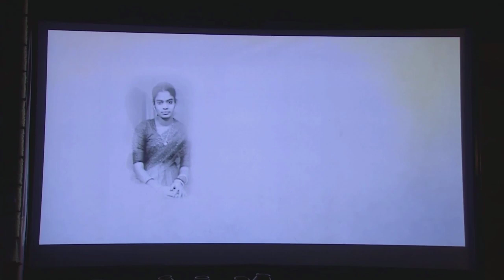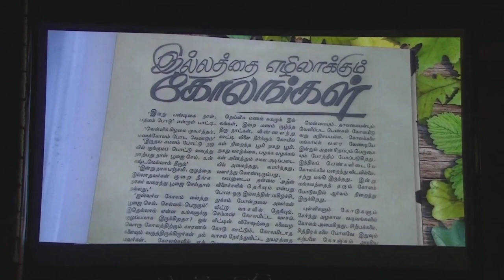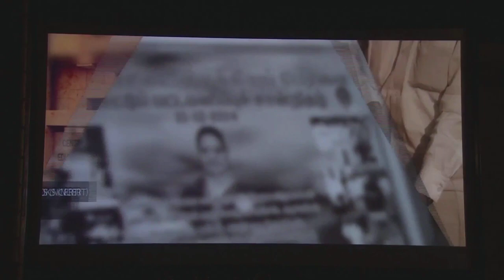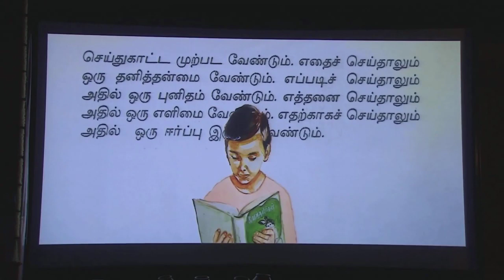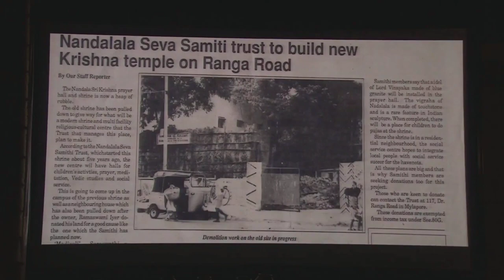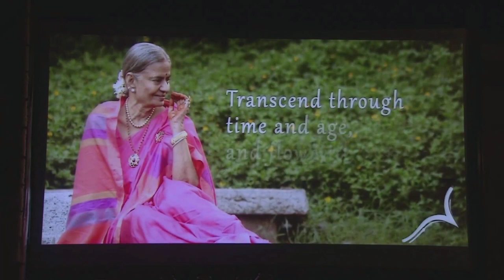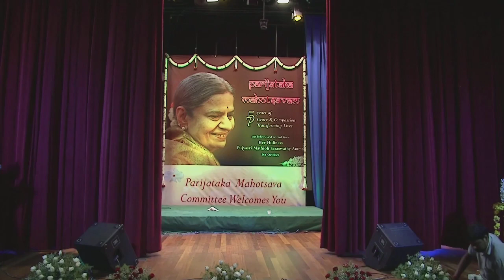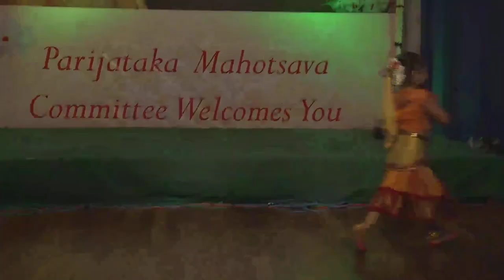75th Birthday Celebrations | Her Holiness l Pujyasri Mathioli l Saraswathi Amma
Sanskriti Devotional

The Vedas have prescribed 3 most essential requisites to develop and propagate devotion:  Satsangam, Sharanagathi, and Namasankeerthanam. Kalakendra brings you all the three on a single platform. With the help of Swathi Soft Solutions, a Chennai based IT company that promises to take you on a magical journey filled with numerous devotional experiences.

Kalakendra offers a plethora of Upanyasams, Harikathas, Spritual Discourses , Namasankeerthanam  and  Bajans .   We offer scintillating experiences in bajans  like Radha kalyanam, Seetha kalyanam, Rukmini kalyanam, Valli kalyanam, Srinivasa kalyanam, Pavvalimpu  etc. performed by eminent artists/ bhagavathas.

We would like to extend our heartfelt gratitude to our viewers, members, and loyal audiences- without you, we wouldn't be able to touch and inspire so many life’s so far.